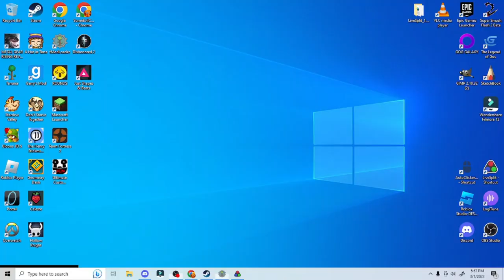Speedrunning a caustic croaker staff (calamity summoner)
So yeah here Is a lil' video for ya. Sorry I'm taking so long something that I want to do is VERY rng based and difficult as a challange.